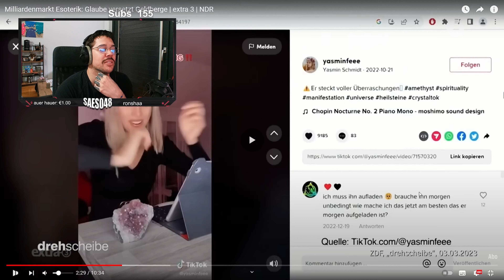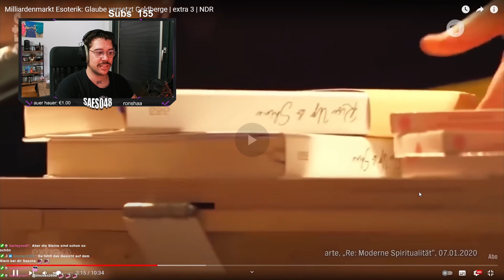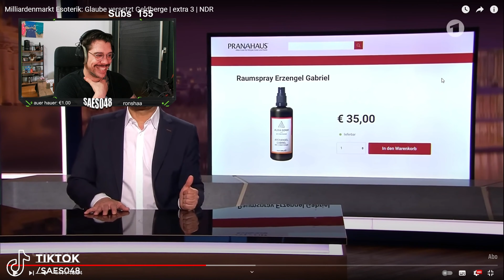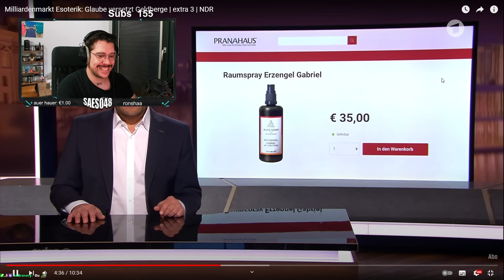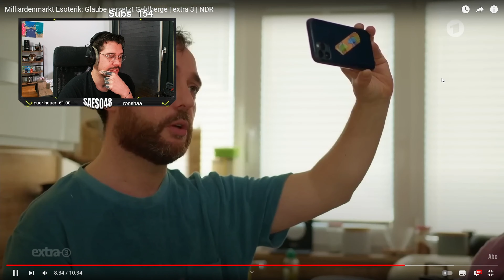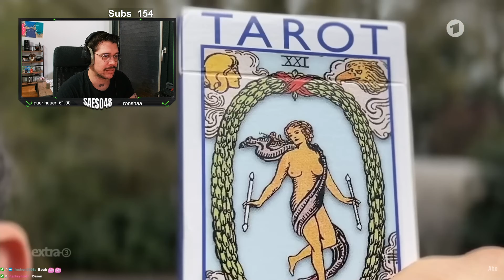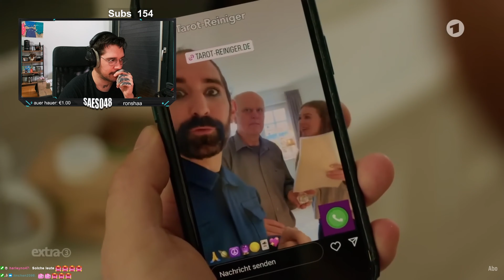Glaube versetzt Geldberge...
Kommentieren Liken Folgen und Glocke Aktiveren

Kommt gerne rüber und Folgt mir Kostenlost auf Twitch

Das Original Video findet ihr bei @extra3